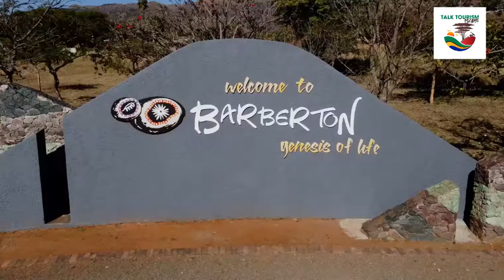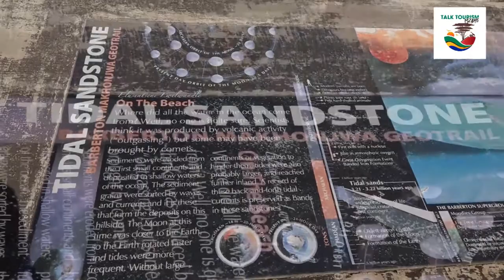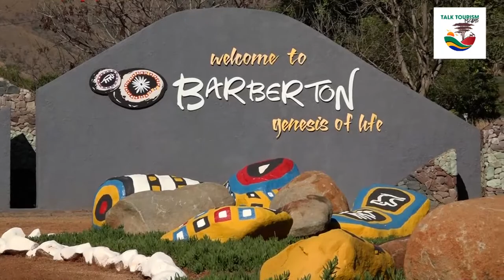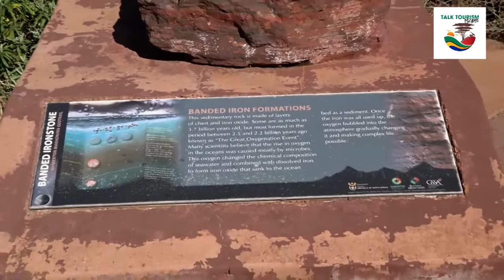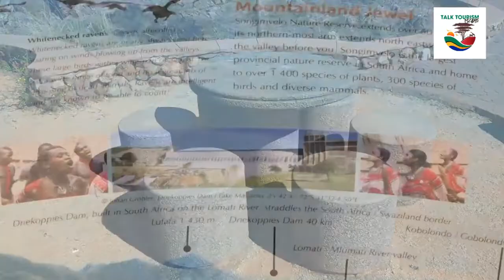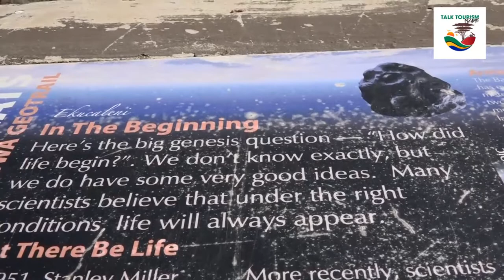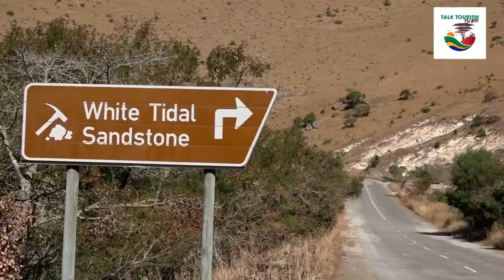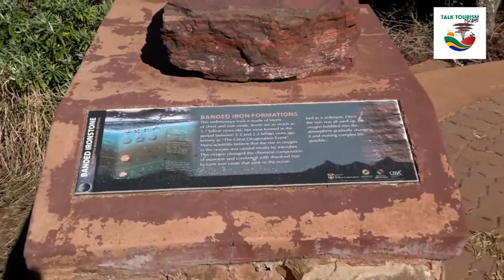Barberton Makhonjwa Mountains Geotrail with Tony Ferrar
In this video, we explore the Geotrail in the Barberton Makhonjwa Mountains with Tony Ferrar. The Barberton Mountains were declared a World Heritage Site by UNESCO on 02 July 2018. This site is the first World Heritage Site for the Mpumalanga Province. Welcome to the Barberton Mountain Land. This range of mountains contains some of the oldest well-preserved rocks on earth. Rocks in the Barberton Greenstone Belt are Archean and formed in the second-oldest eon of geological time. The rock layers are between 3 550 and 3 215 million years old. Enjoy the video and send us comments below. Our heartful appreciation goes to Tony Ferrar, a wildlife ecologist and park planner who took us on the Geotrail and gave us his insightful knowledge of the area. Thanks to Astrid at the Barberton Information Office for her assistance to organize the tour.